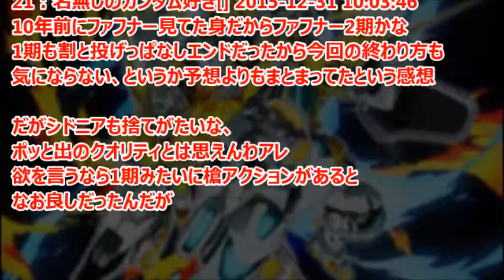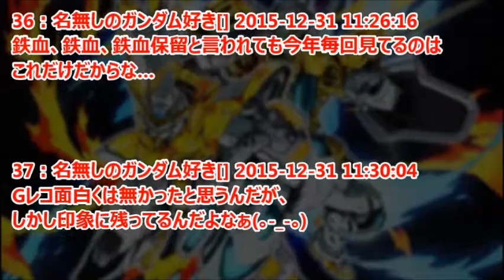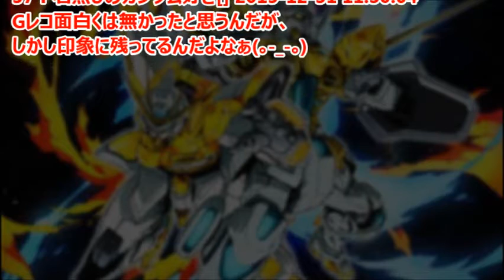2015年のロボットアニメで一番面白かったやつを決めよう！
ガンダムビルドファイターズトライや、機動戦士ガンダムSEED監督 福田己津央が参加している「クロスアンジュ 天使と竜の輪舞」など、2015年ロボットアニメ一番面白かったものが挙げられている。

引用
2015年01月11日掲載「ガンダムまとめ速報」より